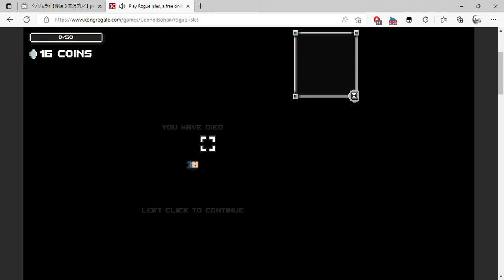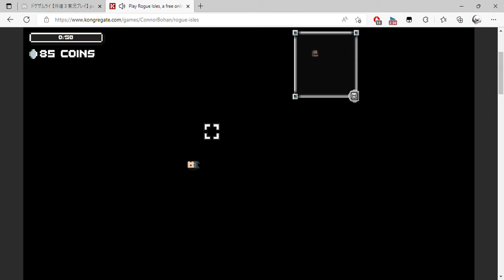Play Rogue Isles, a free online game on Kongregate and 1 more page Personal Microsoft​ Edge 2022